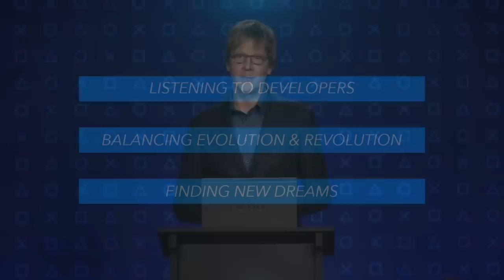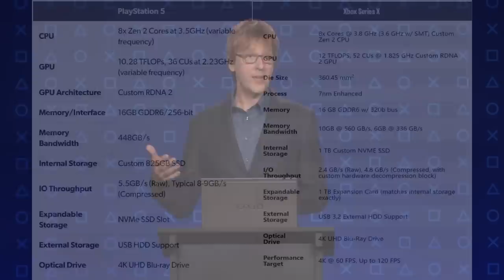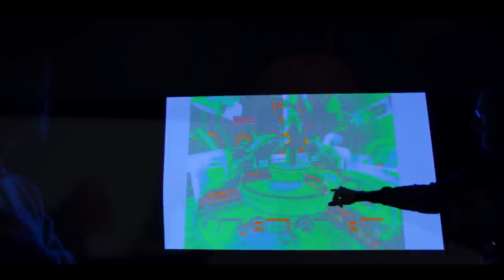PS5 - ПРОВАЛ? | Xbox Series X оказался мощнее Playstation5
В этом видео я выскажу свое мнение по поводу презентации Playstation5 и о ситуации во круг новых консолей в целом